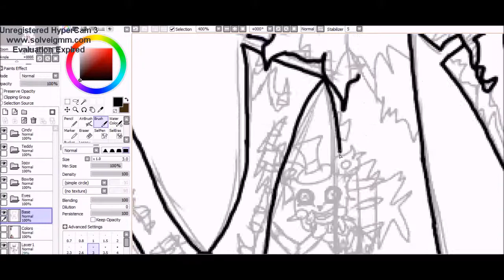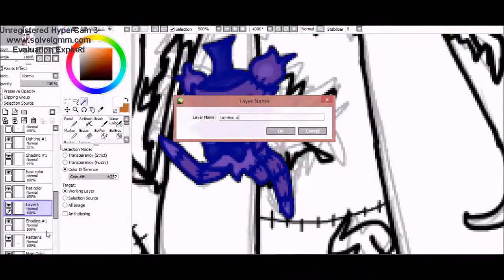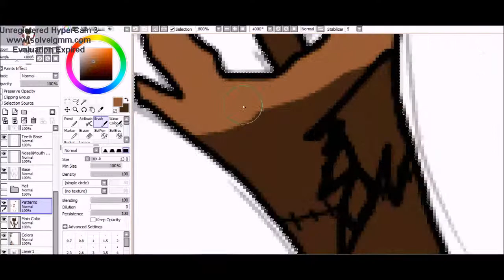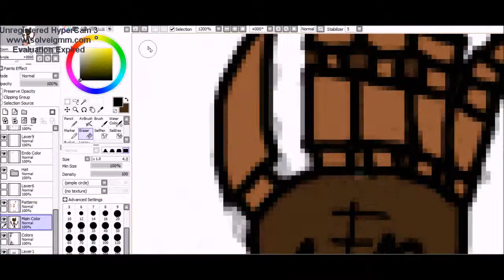FNaF 4 Speedpaint~Nightmare Freddy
Drawn On Gateway Windows Laptop
FNaF belongs to Scott Cawthon
Drawing Belongs To Me aka WarriorSharpfang